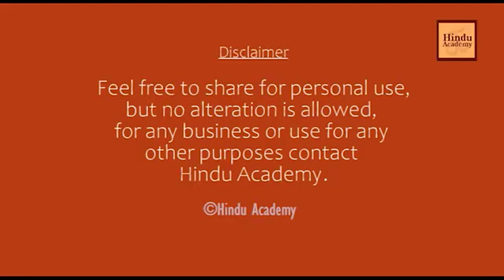Is Open Air Cremation Necessary in Modern Times? Jay Lakhani